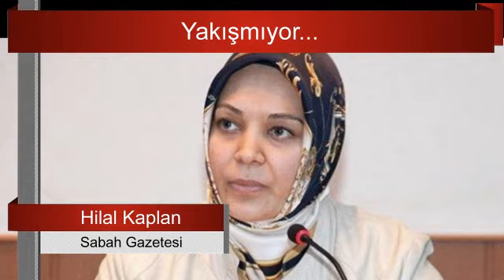Mahmut Övür : İkinci Baykal sahaya iniyor... Sesli Makale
"Dışarıdan siyaseti dizayn etme hamlelerine paralel erken seçim baskıları yoğunlaşırken, içeride de hareketlilik sürüyor.
Özellikle ana muhalefet partisi CHP içinde yeni arayışlar birbirini izliyor."
yazıyı okumak için tıklayınız :